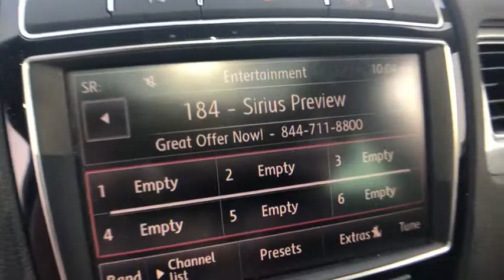2015 Volkswagen Touareg Bloomfield Hills, West Bloomfield, Novi, Northville, Farmington Hills, MI HP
Pure White U 2015 Volkswagen Touareg available in Farmington Hills, Michigan at Suburban Imports Farmington Hills. Servicing the Bloomfield Hills, West Bloomfield, Novi, Northville, MI area.